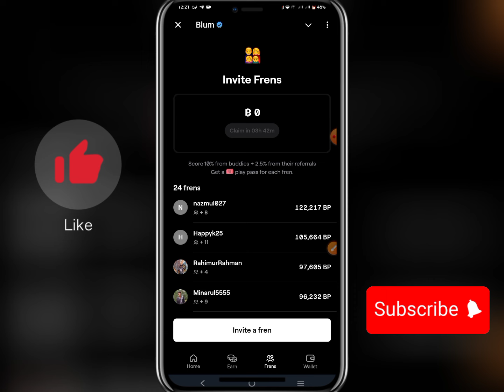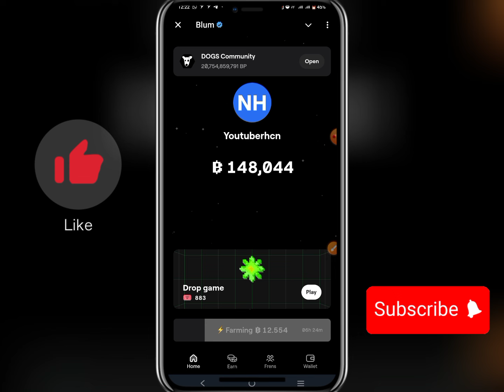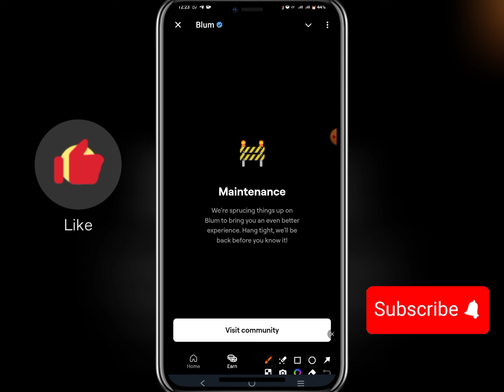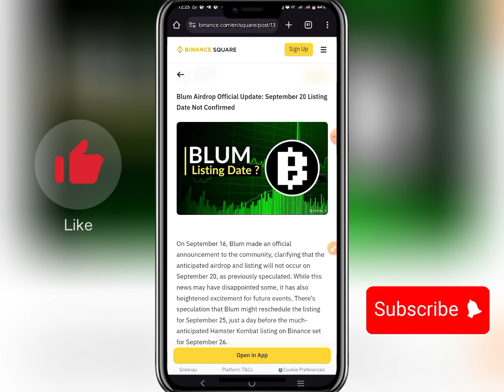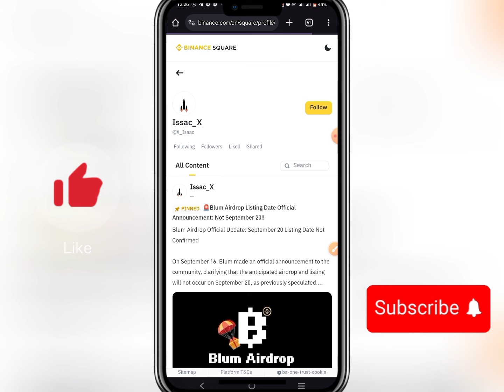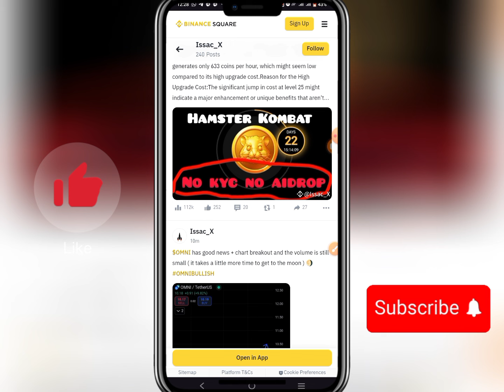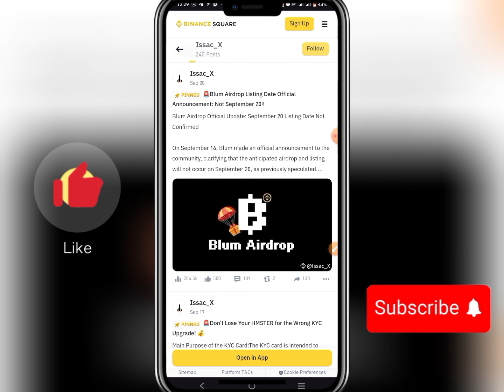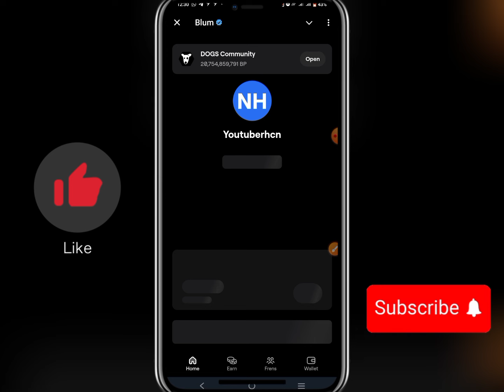Blum Mining Final Update Today | Blum Mining Withdrawal & Listing Full Details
money online?
online earning?
online job?
taka income?
freshers jobs?
how to get job?
excellent income?
freelance?
freelance for beginners?
freelance jobs?
earning apps?
অনলাইন ইনকাম?
মোবাইল দিয়ে কিভাবে অনলাইনে টাকা ইনকাম করা যায়?
অনলাইন ইনকাম?
অনলাইনে ইনকাম?